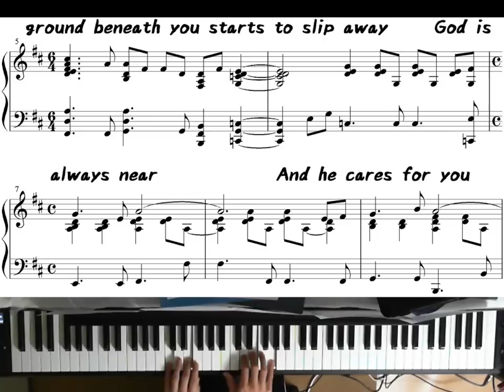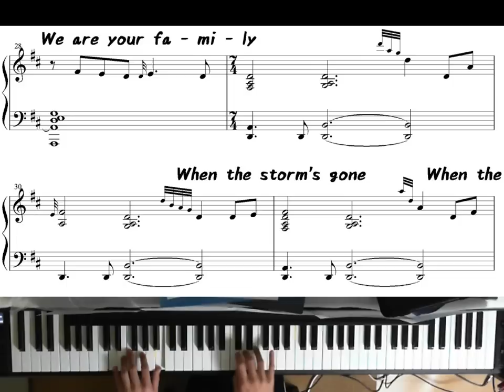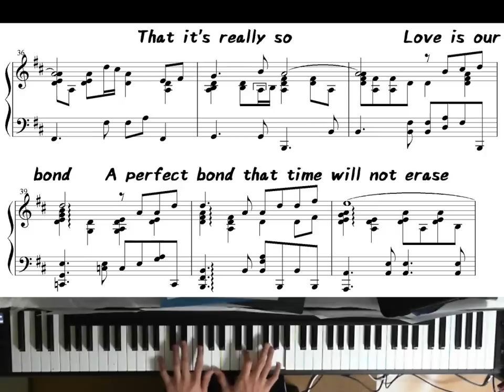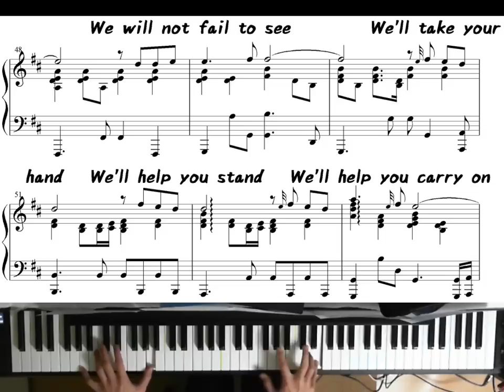JW Broadcasting (November 2014) - We Won't Forget You (Piano)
To practice the song.